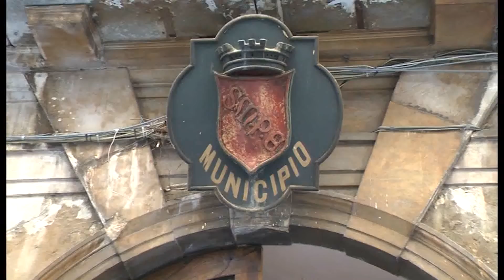UNA CASA PER I DISABILI DUE PROGETTI FINANZIATI CON PNRR